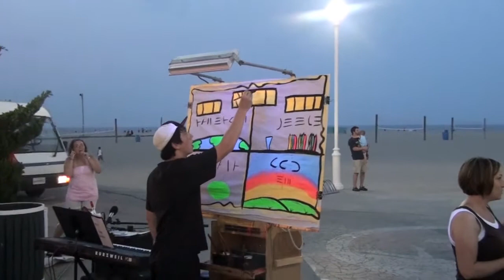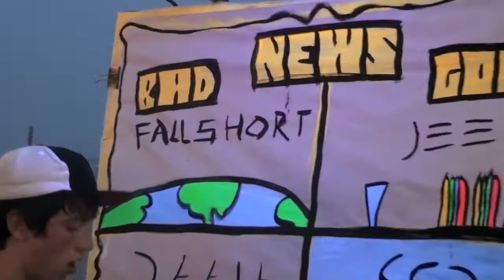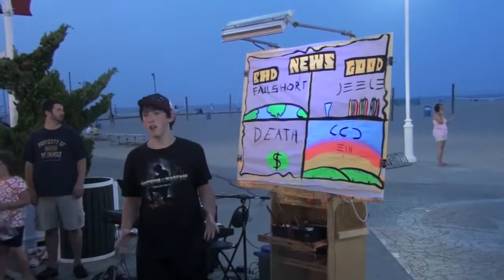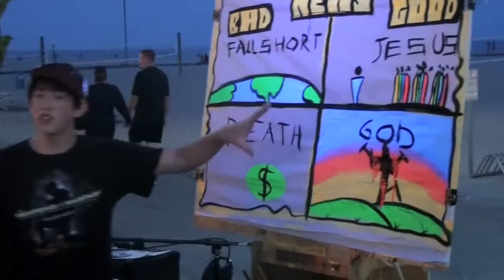Ryan Itzel Preaching.mov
Ryan Itzel preaching with Open Air Campaigners on the boardwalk in Ocean City, MD.